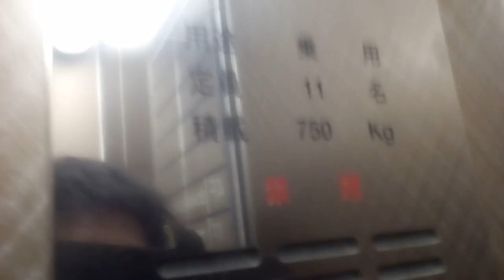エヒメエレベータサービスのエレベーター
松山市の大一ビルにあります。更新前はフジテックでした。
メーカー:フジテック→エヒメエレベータサービス
設置年:1978年 (？)
リニューアル年:2017年 (？)
定員:11名
積載:750kg
キャンセル機能:なし
アナウンス:なし
戸閉ブザー:なし
到着ベル音:あり (電子音チャイム)
ボタン確認音:なし
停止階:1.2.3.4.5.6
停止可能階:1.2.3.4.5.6